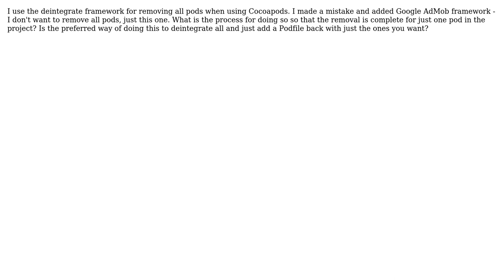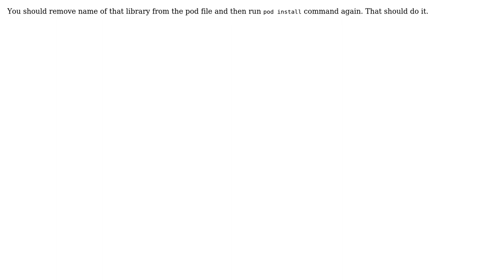How to remove a single framework from Cocoapods Xcode 7?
With thanks & praise to God, and with thanks to the many people who have made this project possible! | Content (except music & images) licensed under CC BY-SA | Music | Images & others | With thanks to user Vishnu gondlekar user noobsmcgoobs and the Stack Exchange Network Trademarks are property of their respective owners. You are responsible for your own actions.